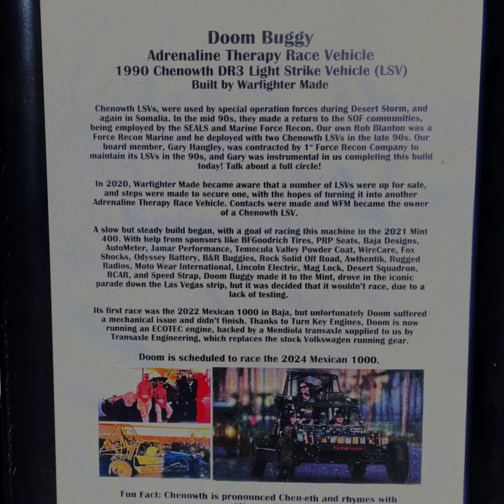JOSIE'S HIDEOUT SEPT 21 2024 - VETERANS APPRECIATION DAY